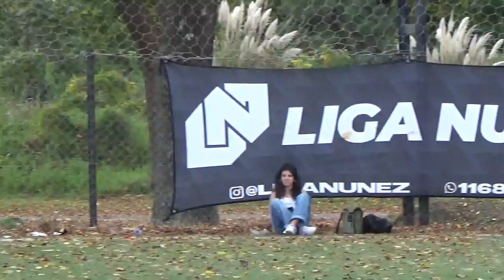HEINEKEN VS SEPTIMO REGIMIENTO - LigaNuñez - Apertura SLS Fecha 11 - 2022